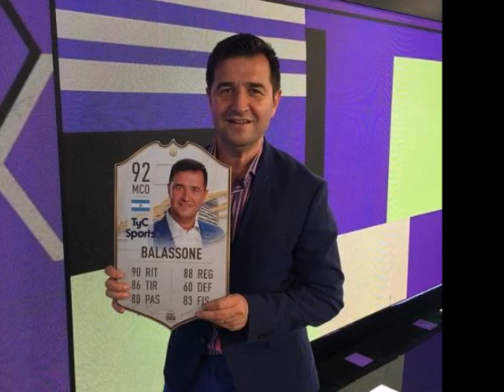ππ single 1 cambia de bando para convertirse en Pipi Costa Febre dispensando el spray de la risa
Pipi Novello está detrás de la máscara de Atilio Costa Febre.